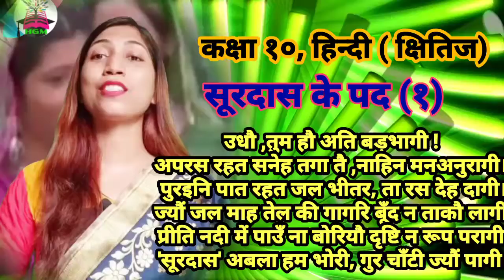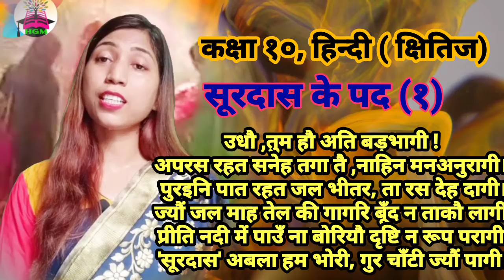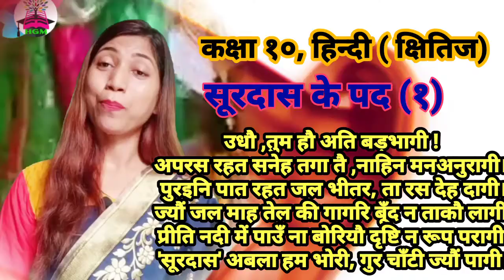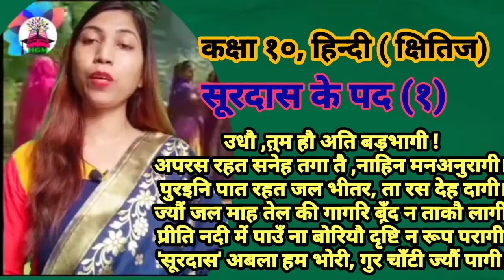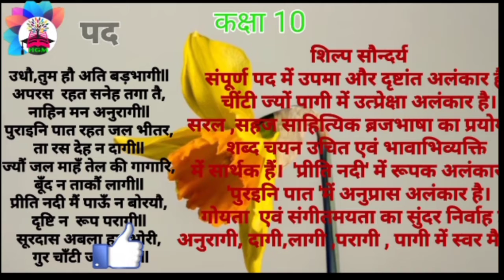🥰📚🙏 नये अंदाज में हिन्दी ( क्षितिज), Class-10, सूरदास पद 1🙋👍😊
सूरदास प्रथम पद , कक्षा १० ( क्षितिज)